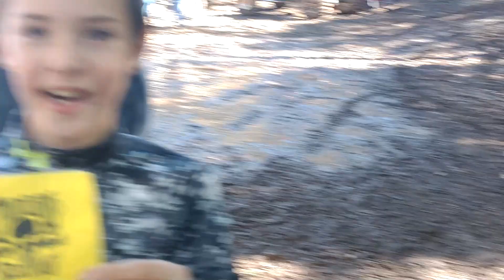2019 Outlaw Race at Rush Springs Ranch